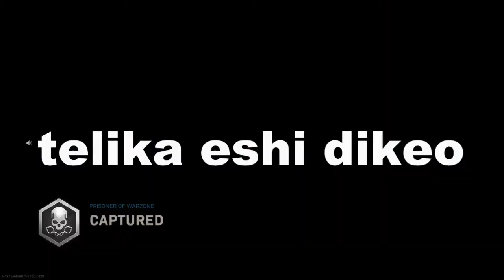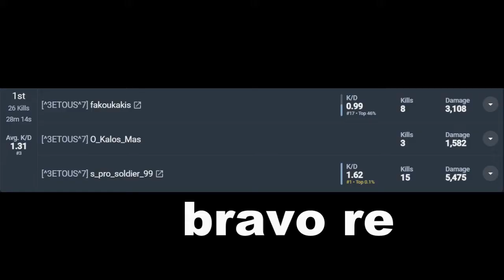Oi Treis (2.5 ) Somatofilakes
men to dite me polla dinato volume eshi akires fasis pu fonazo